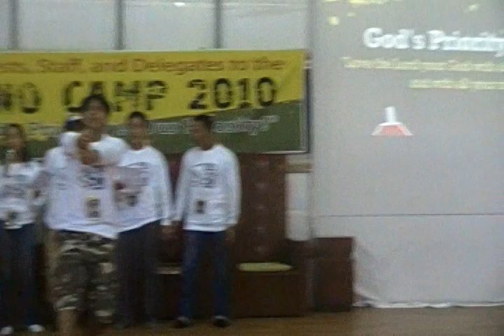Pinoy Camp - Talent Night "Barnabas" (09/21-23/2010)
Pilipino Camp 2010
GOD's Priority Is Our Priority
Activity (Talent Night)
"Barnabas"